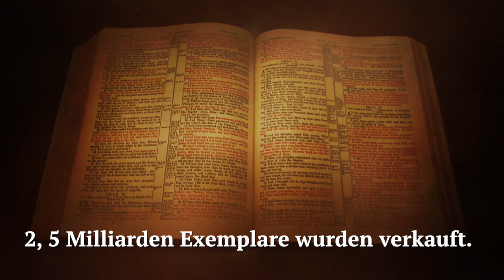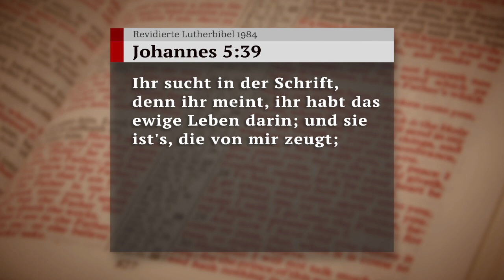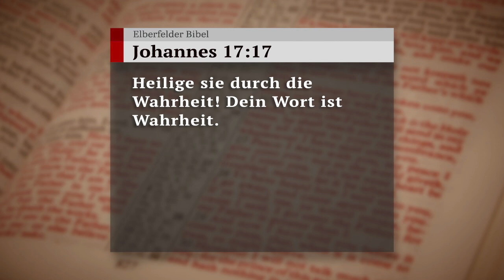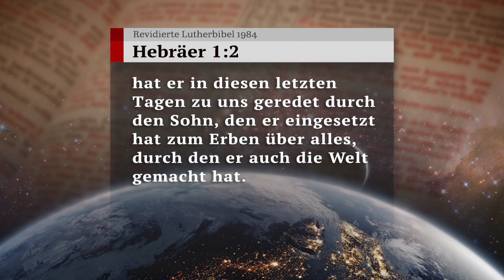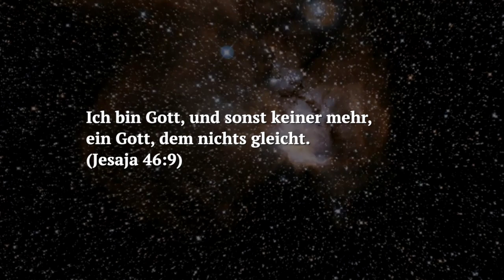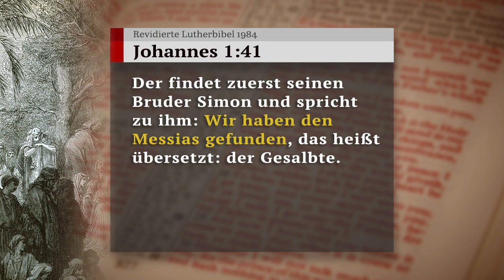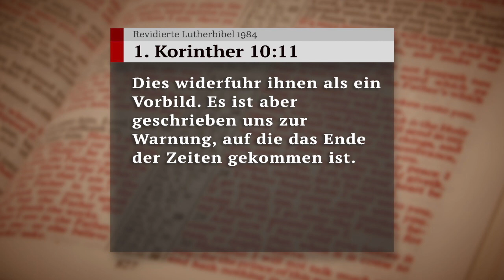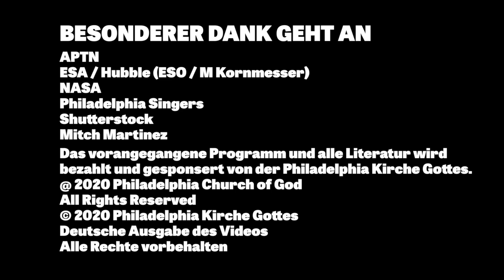Die Bibel ist Christus in Schriftform (Der Schlüssel Davids mit Gerald Flurry)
Jesus Christus lebte mehr als drei Jahrzehnte lang ein perfektes Leben und gab das Beispiel, dem wahre Christen folgen sollten. Erfahren Sie, warum Sie Christus in Schriftform studieren müssen. Jetzt in Der Schlüssel Davids mit Gerald Flurry.

Die Welt um Sie herum basiert auf der falschen Prämisse der Evolution. Selbst die meisten religiösen Menschen kämpfen damit, (oder: TUN SICH SCHWER,) Gottes Existenz und die Autorität der Heiligen Bibel zu beweisen. Fordern Sie unsere kostenlose Broschüre Die Bibel auf die Probe gestellt an, um zu verstehen, wie Sie die richtige Grundlage in Ihrem Leben errichten können. Sie können zweifelsfrei beweisen, dass die Bibel das inspirierte Wort Gottes ist. Ihre Bibel straft die Kritiker Lügen und fordert sie auf, auch nur einen Satz als falsch zu beweisen. Es ist eine unmögliche Aufgabe. Entdecken Sie den größten Beweis für die Richtigkeit der Bibel: die Prophetie. Kein anderer religiöser Text ist auch nur annähernd in der Lage, in Hunderten konkreter Prophezeiungen die Zukunft vorhersagen. Wenn Sie die Prophezeiungen untersuchen, die sich bereits erfüllt haben, wird das Ihren Glauben in die Prophezeiungen, die noch erfüllt werden müssen, stärken. Sie können Ihr Leben auf Gottes unumstößliche Verheißungen setzen.